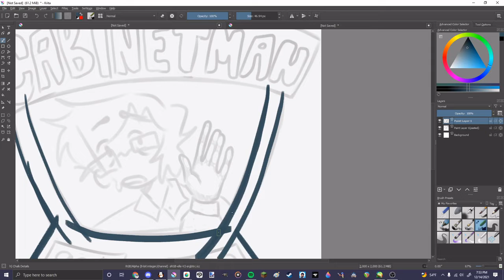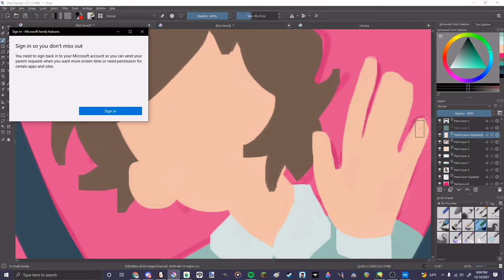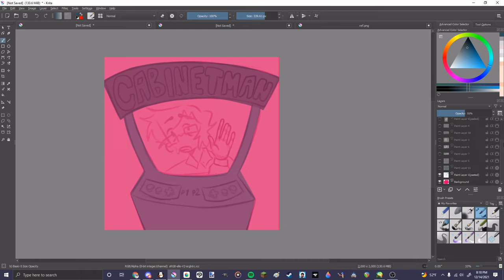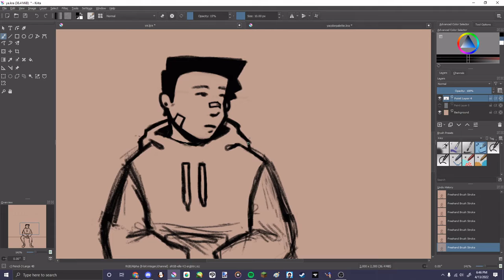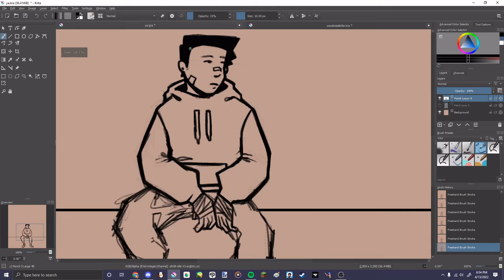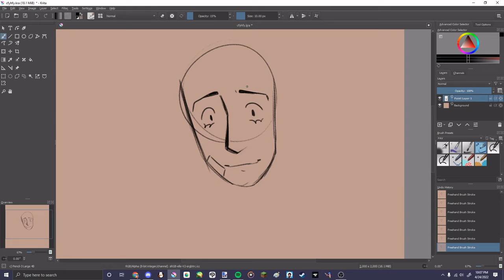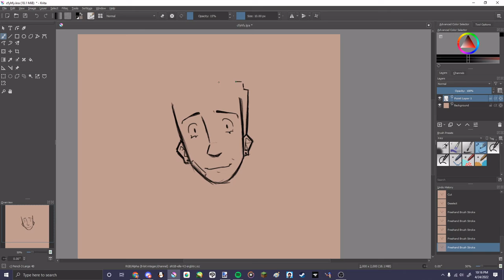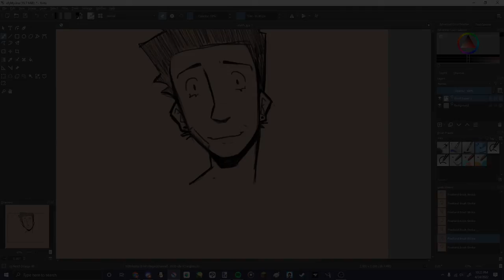Pencil Shavings - a collection of unused speedpaint recordings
all dates are in DD/MM/YY format so enm,rnjeskljr
music (in order)
flesh maze tango - OFF OST
chess - delete insert
また明日 (alternate version) - OGRE YOU ASSHOLE
rock 'n' roll wa shinanai with totsuzenshounen - haru nemuri
cadence - the long faces
dice - puzzle
i saw an angel - puzzle
panic in ballville (level 1) - OFF OST

yahoo